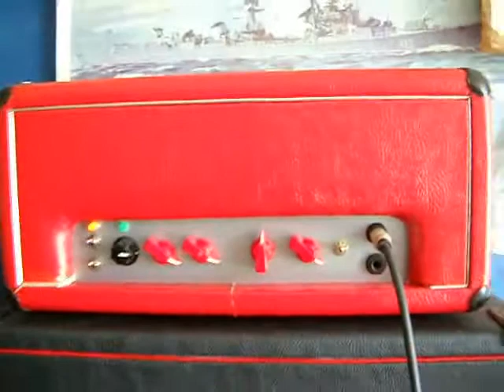Red Spirit Guitar Amp